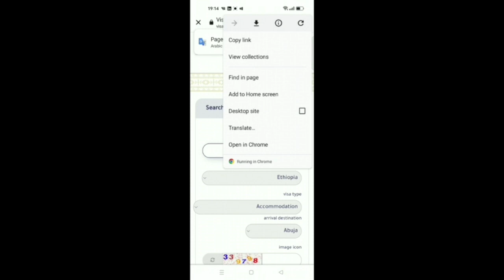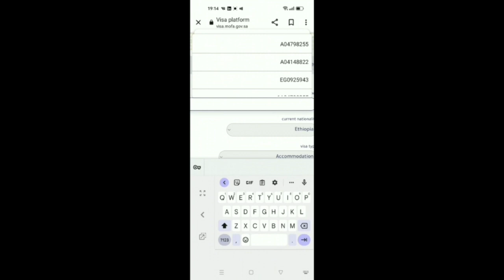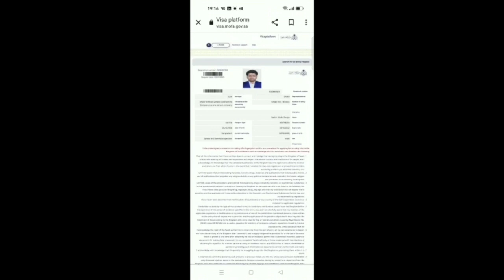সৌদি আরবের কাজের ভিসা কি ভাবে চেক করবেন । Saudi Arabia Visa Check from Bangladesh